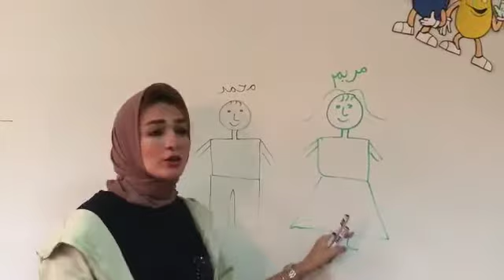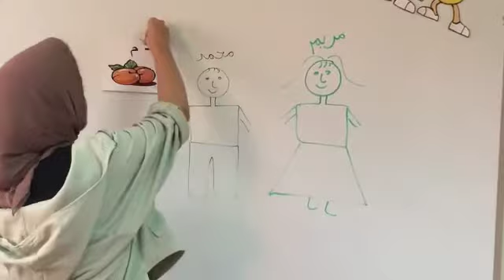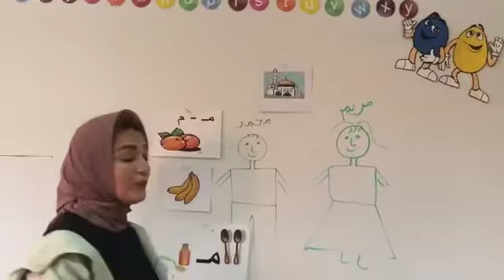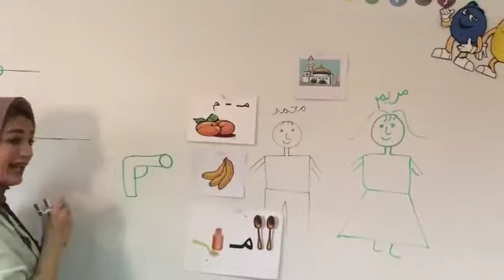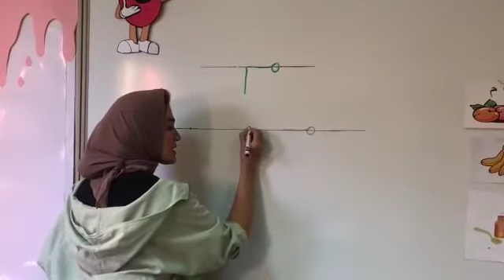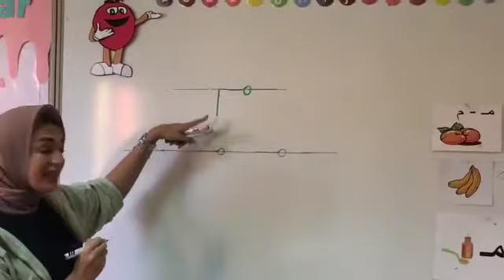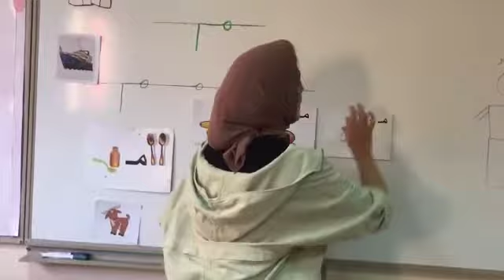حرف الميم مرحلة kg1